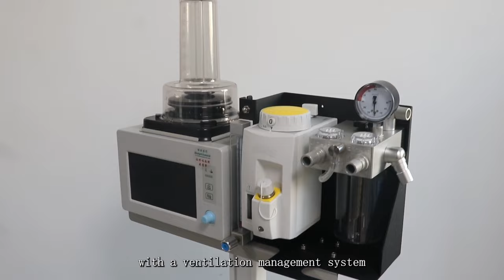Olive Veterinary Anaesthesia Equipment With Ventilation Manage System